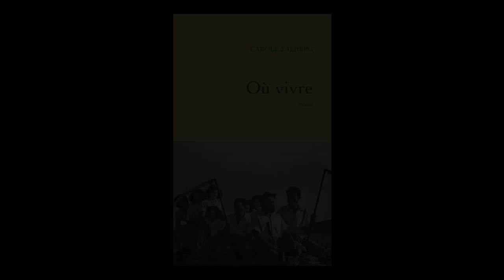Carole Zalberg - Où vivre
Carole Zalberg vous présente son ouvrage "Où vivre" aux éditions Grasset.